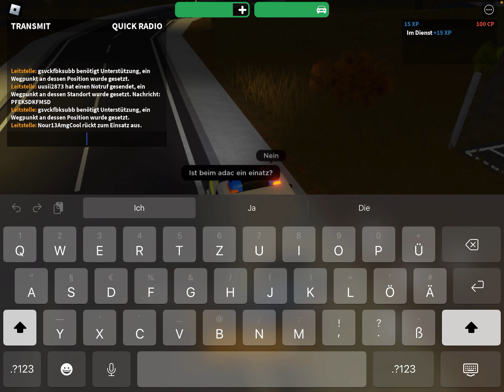Notruf Hamburg mit Zuschauer-Roblox